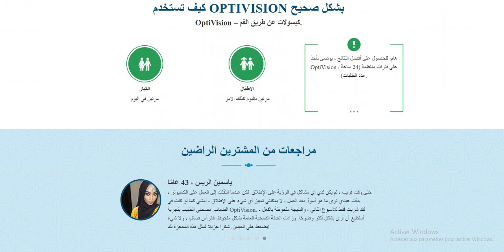optivision سعر مكونات اضرار .iraq